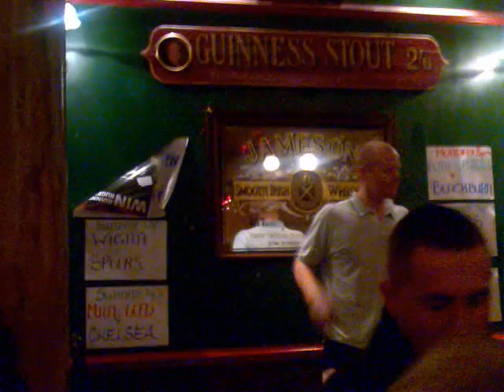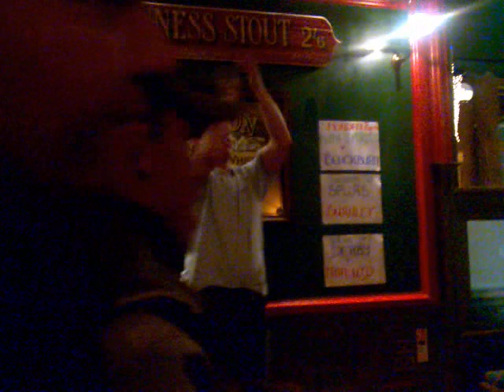Max Branning the Claret stripping off Spurs V Burnley 09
Before the Carling Cup Semi Final 1st leg